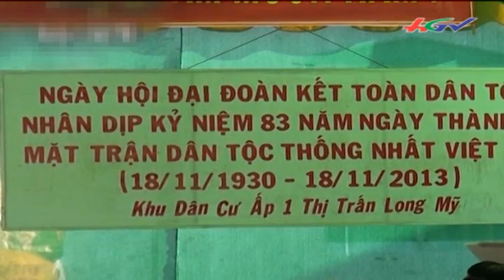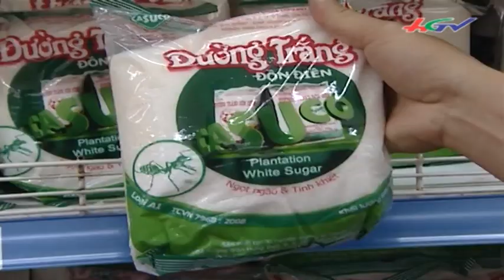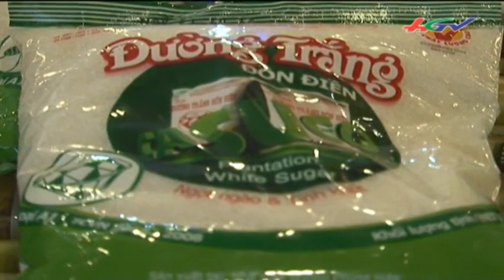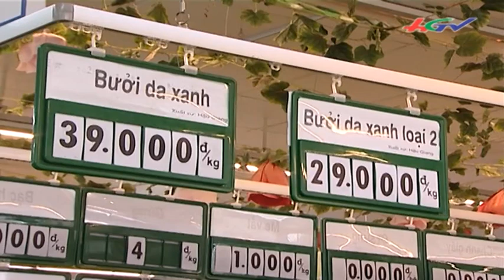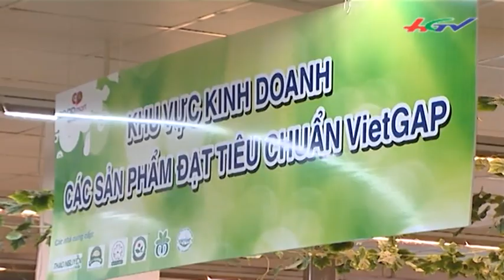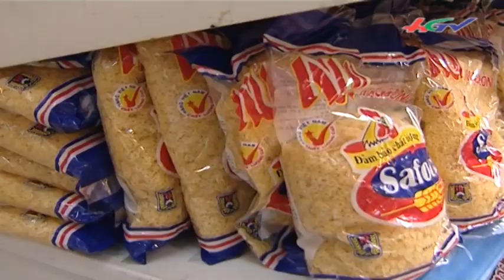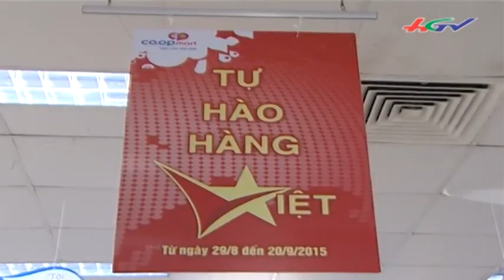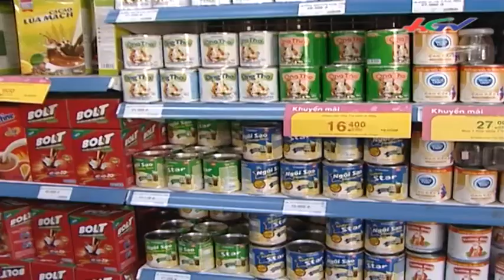Người Việt Nam ưu tiên dùng hàng Việt Nam | HGTV